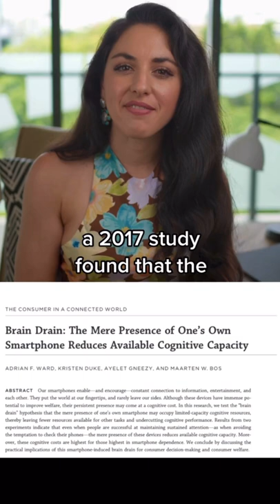Struggling to Focus? Put the Phone Away!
Two studies have found that having a phone in eye-sight (even if it’s face down or off) reduces your brain power.

What we know is that our brains have a finite capacity for cognitive processing. There’s only so much available brain power to help us stay focussed.

When our smartphone is in sight (especially if we tend to rely on our device for our work), it drains our attentional reserves.

Why? Because we’re constantly thinking:

“I wonder what that notification was…”
“Have any emails come through?”
“I wonder if anything has happened on IG lately…”
“Maybe I’ll just quickly check WhatsApp…”

And even when we do successfully resist checking our phone (called ‘inhibiting automatic attention’), that still uses up cognitive power!

So the short story is…

If you need to focus, put your phone out of sight.

Do you struggle to focus when your phone is visible on your desk? (I do…)

Research:
Ward, A. F., Duke, K., Gneezy, A., & Bos, M. W. (2017). Brain drain: The mere presence of one’s own smartphone reduces available cognitive capacity. Journal of the Association for Consumer Research, 2(2), 140-154.